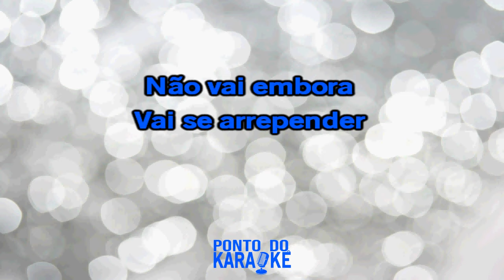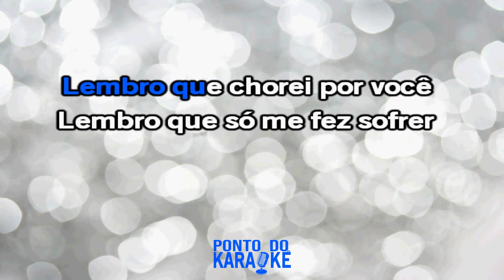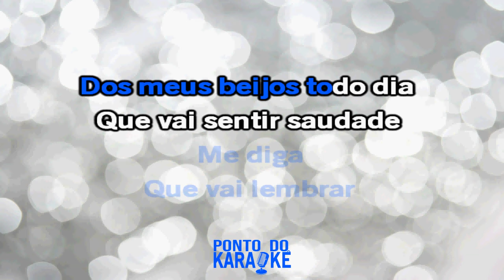Karaokê Antes de Ir - Romeu Part. Taty Pink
•Gravação de Sanfona / Aulas Online? Fale com Maycon Viganó